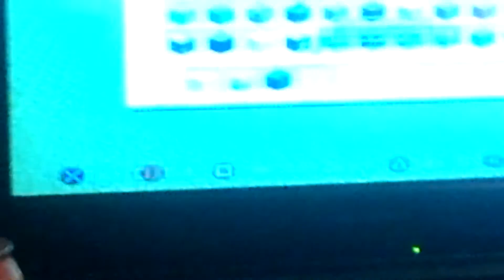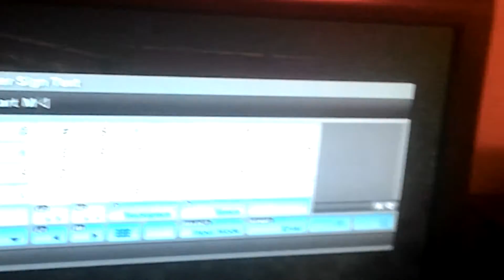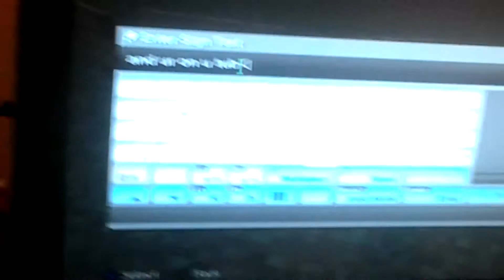Hope makes a becon 2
Friend nickjay6